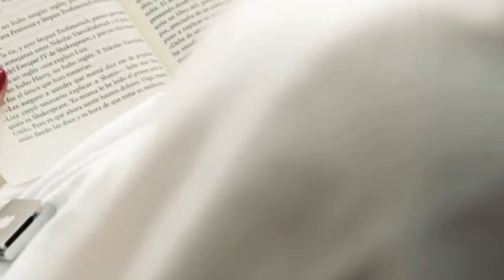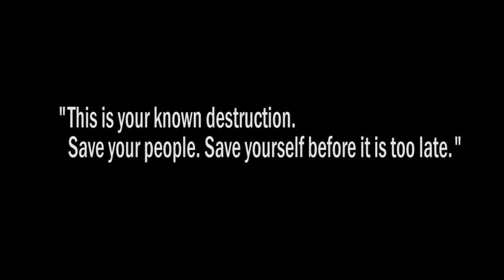CONSIDER by Kristy Acevedo - Book Trailer 1 (Long)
As if 17-year-old Alexandra Lucas’ anxiety disorder isn’t enough, mysterious holograms suddenly appear, heralding the end of the world. They bring an ultimatum: heed the warning and step through a portal-like vertex to safety, or stay and be destroyed by a comet that is on a collision course with Earth. The holograms, claiming to be humans from the future, bring the promise of safety. But without the ability to verify their story, Alex is forced to consider what is best for her friends, her family, and herself.

To stay or to go. A decision must be made.

With the deadline of the holograms’ prophecy fast approaching, Alex feels as though she is living on a ticking time bomb, until she discovers it is much, much worse.

APRIL 2016, Jolly Fish Press

Purchase CONSIDER on Amazon

Edited by Kylee Acevedo

Music composed by Jason Lyle Black

Purchase Jason Lyle Black's PIANO PRELUDES on Amazon

Footage provided by Pexels, Pixabay, Videvo, Pond5, and Beachfront B-Roll